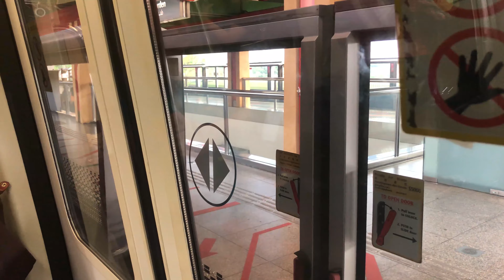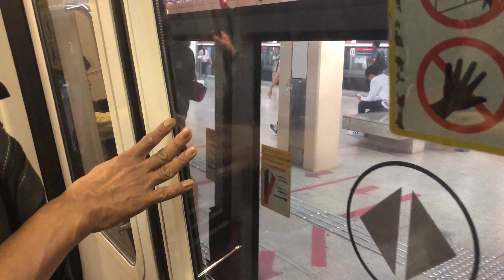⁴ᴷ⁶⁰ [Different Train] SMRT Trains, EWL Train Ride [Chinese Gdn → Clementi] - Kawasaki C751B 351/352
Type: Electric Multiple Unit (EMU)
Train: Kawasaki Heavy Industries - C751B 351/352
Stretch: EW25 Chinese Garden to EW23 Clementi
Destination: Pasir Ris

UPDATE: This train has since been decommissioned and scrapped. This was the good time I record it on EWL, before being permanently removed from service in January 2024 and subsequently scrapped in January 2024.

It's been a while since I last took a C751B on the EWL. I happened to bump onto this train, while waiting for my Eastbound train to arrive. Apart from the spammy C151 on the EWL, why not I just take a short break and take something different, perhaps C751B? (Although I still take C151 on EWL during off-clip.)